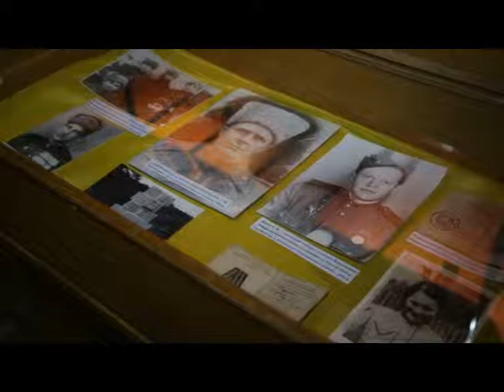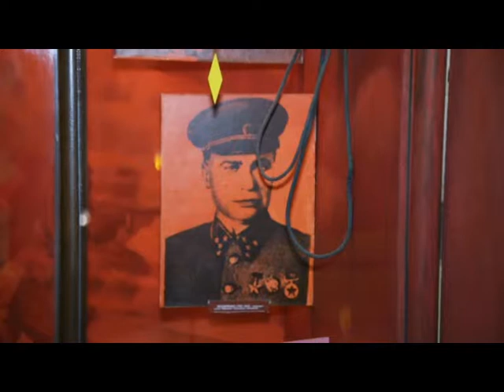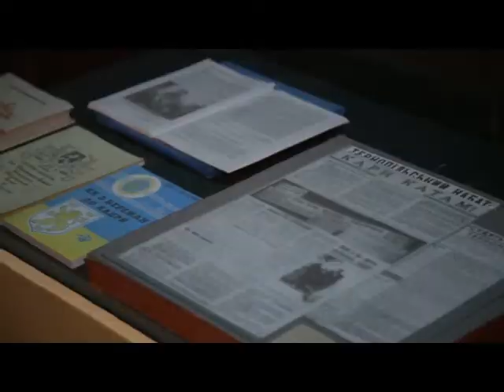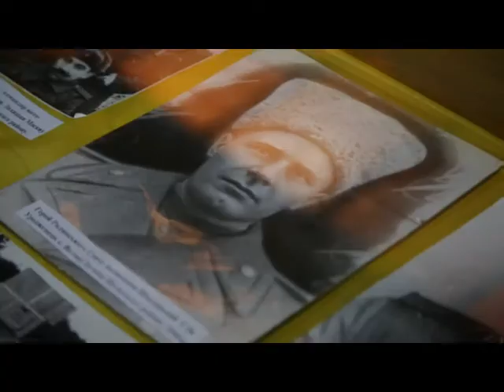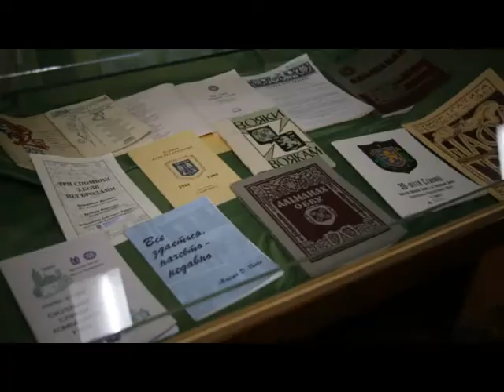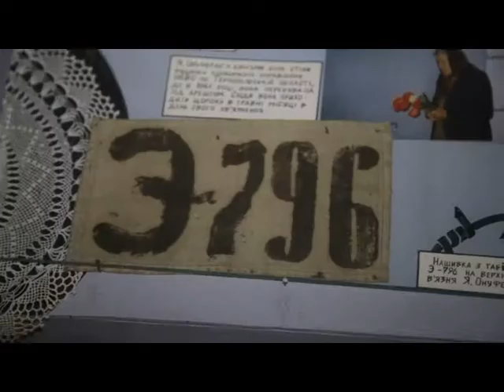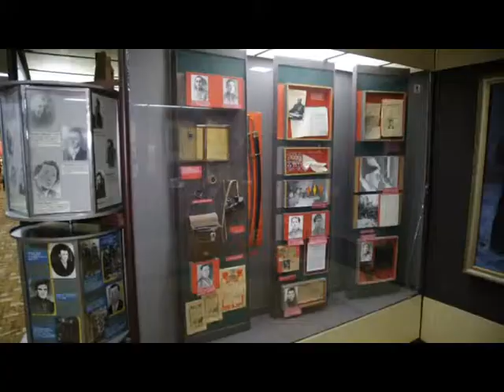Краєзнавчий музей. Експонати виставки присвяченої Другій світовій війні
Команда файного ранку ще не розкрила усіх загадок та таємниць  експозицій у Тернопільському обласному краєзнавчому музеї.
Запрощуємо на екскурсію. Говоримо про експонати Другої світової війни.